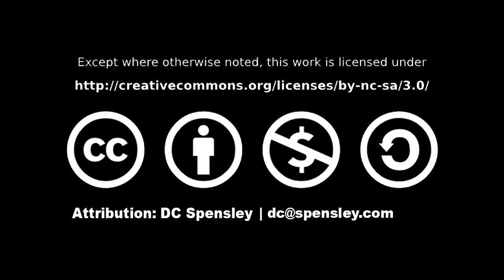How I Fly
DanCoyote swims through the data dimension.